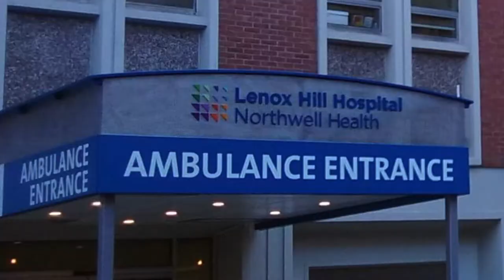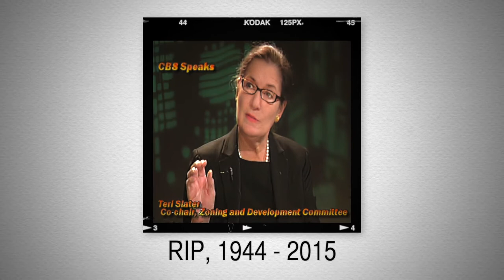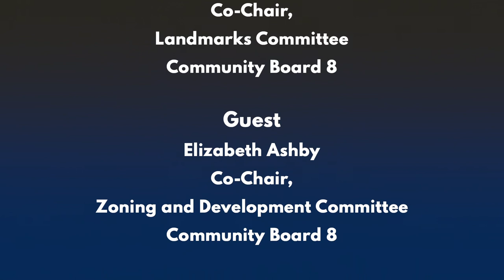Elizabeth Ashby is the guest.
Elizabeth Ashby is the fifth board member to participate in a series of retrospectives from Community Board 8's longest-serving veterans on the board. Manhattan Borough President Ruth Messinger appointed Elizabeth to the community board in 1992.

A partial list of CB8 of Manhattan Board Chairs:
Russell M. Squire - 2021, 2022, 2023
David G. Liston – 2006, 2007, 2008
Charles S. Warren – 2003, 2004, 2005
Ken Moltner – 2001, 2002
M. Barry Schneider – 1998, 1999, 2000
Barbara Chocky – 1996, 1997 [RIP 2021, appointed 1981]
Hedi H. White – 1988, 1989
Edith G. Fisher - 1974, 1975, 1976 [RIP, 2020]
Frank Angelino - 1973
Billy Diamond - 1971, 1972
Lillian Robbins  - ?